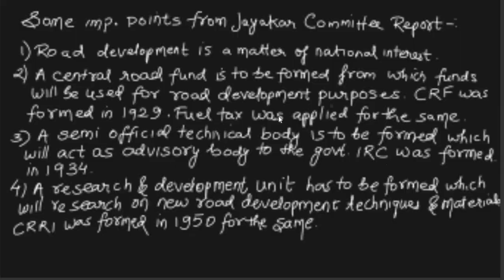Road Development in India | 20 Years Road Plan | SSC-JE | STATE AE/JE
Welcome ,
Topic Discuss :-
1. Road Development in India
i. Jayakar Committe ( 1927)
ii. Report Submitted ( 1928)
iii.Central Road Fund (1929)
iv.Indian Road Congress (1934)
v. Central Road Research Institute (19500
vi. National Highway Act
2. Twenty Years Road Plan
   i. Nagpur Road Plan ( 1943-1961)
   ii. Bombay Road Plan ( 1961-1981)
   iii. Lucknow Road Plan ( 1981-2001)